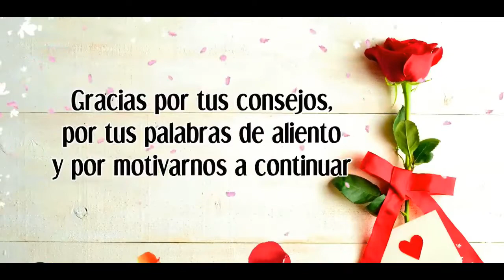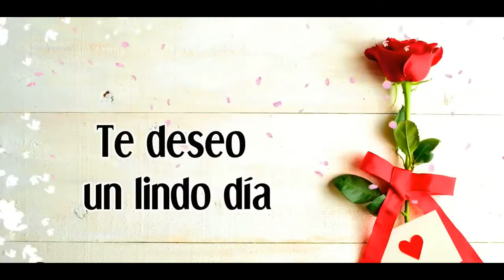A TI MUJER DE MIS SUEÑOS ► Made by. Ángel Roldán Naula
¡Feliz día mujer! Gracias por ser la inspiración, la vida, el mar; gracias por serlo todo: madre, amiga, esposa, etc!